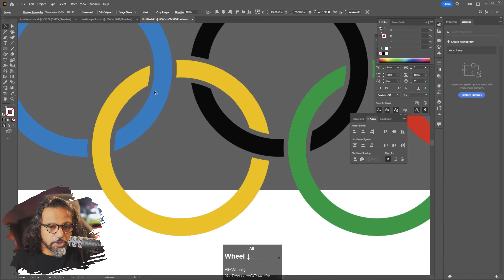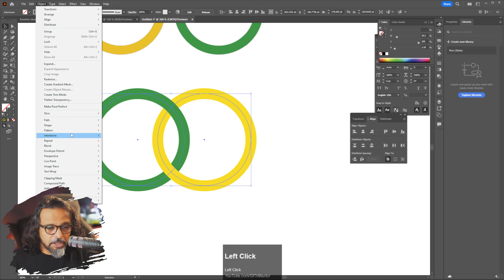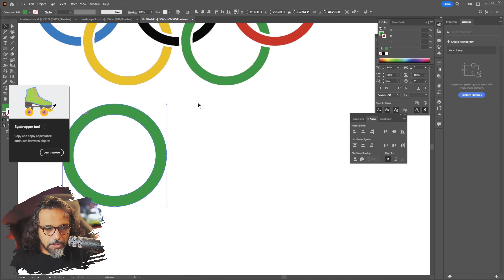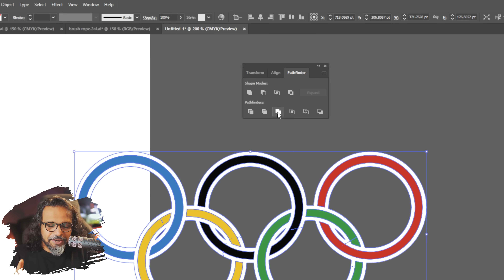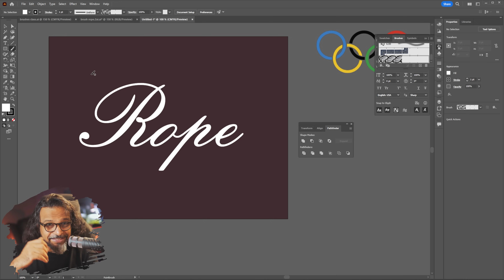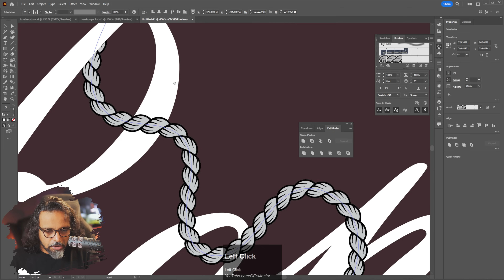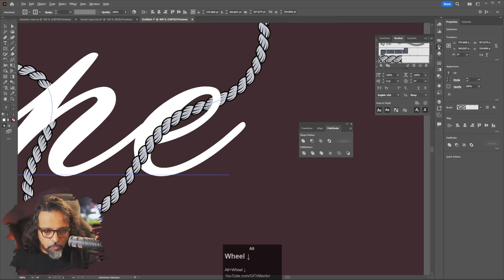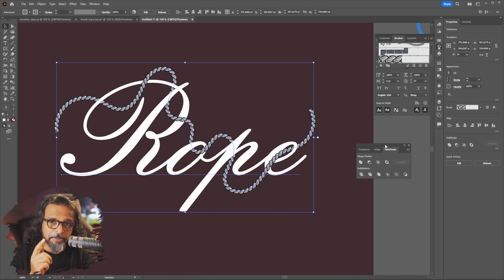What's New in Adobe Illustrator 2023? - اردو/हिंदी [Eng Sub]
Here's the best update in Adobe Illustrator 2023. Only one option that is worth discussing so here it is Intertwine. With this option you can intertwine paths and save a lot of time in your artwork. See for yourself how to use this option.